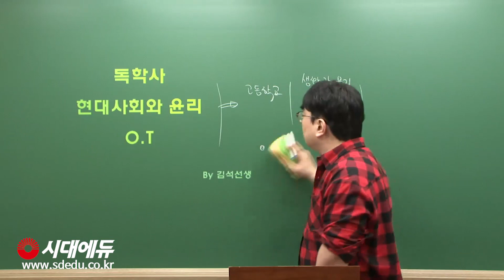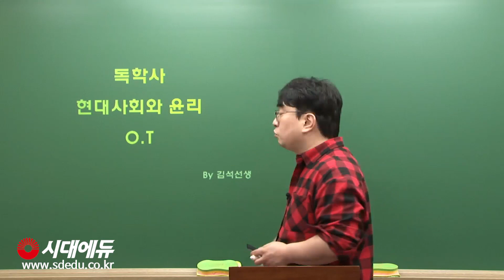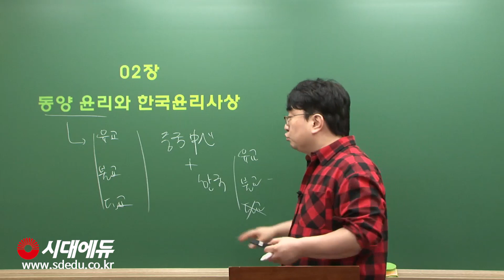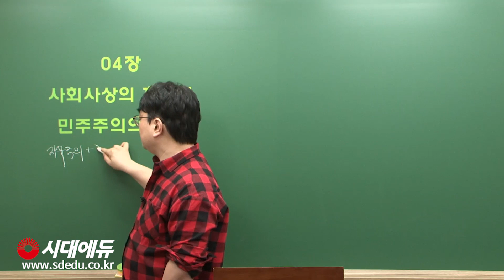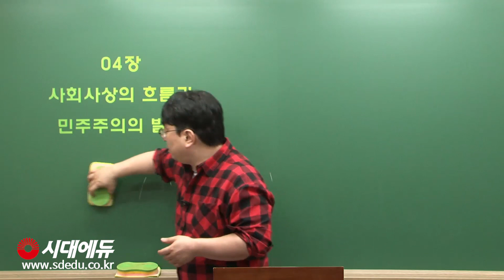시대에듀 현대사회와 윤리 OT (김석T)